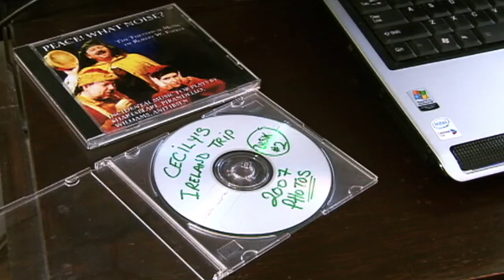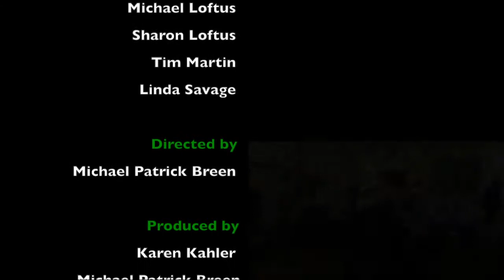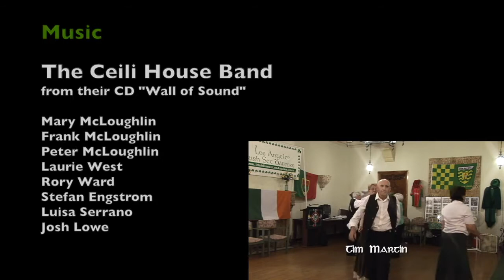The Hollywood Set - A Short Film by Michael Patrick Breen - Screened Little Cinema Galway June 2018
The Hollywood Set - Short Film - Screened at Little Cinema Galway - 27th June, 2018 (10min. edit).
A film by Michael Patrick Breen. Starring Karen Kahler, Dolly Martin (RIP) and The Los Angeles Irish Set Dancers. Featuring the music of The Ceili House Band.
This first time, experimental film was shot over two days in Los Angeles, Hollywood - The Irish Import Shop, Pasadena, Eagle Rock and La Canada/Flintridge.
Unfortunately some of our friends in the film have since passed away. This screening was dedicated to them. RIP ... Christopher P. Ellis (California), Dolly Martin (Dublin), Vincent Gilboy (County Mayo) and Tommy Kiernan (Dublin).